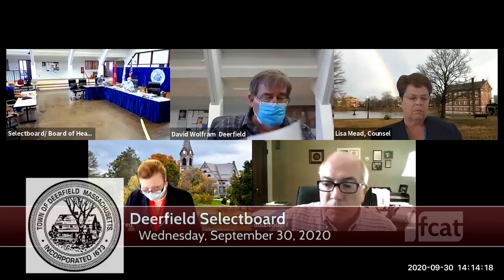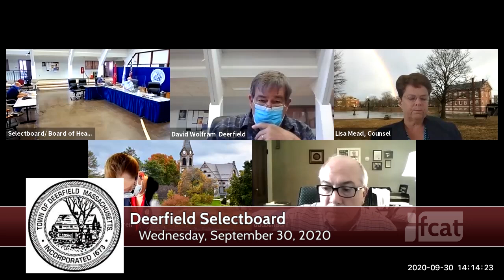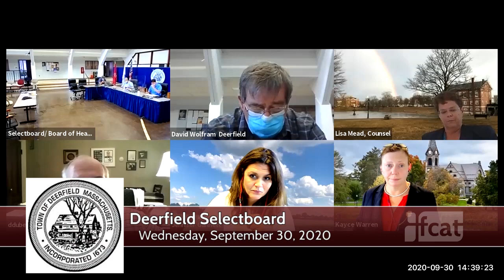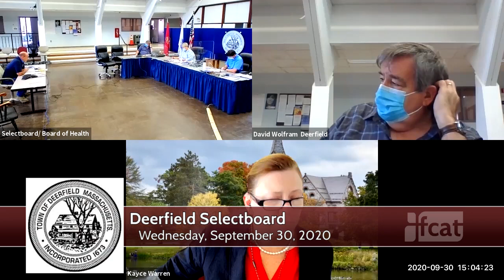Deerfield Selectboard - September 30, 2020